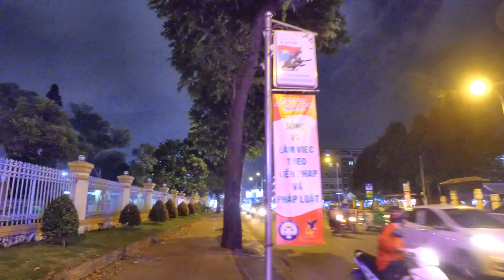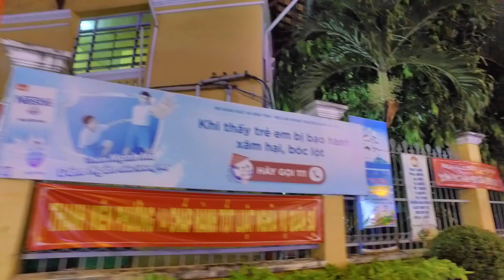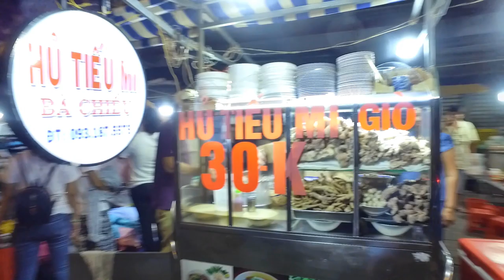Khu ĂN UỐNG, Quần Áo GIÁ RẺ ở Chợ Bà Chiểu Sài Gòn Về Đêm (Xôi Gà 22k, Quần Áo Dưới 100k)